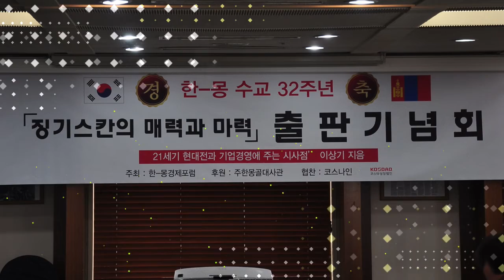이상기박사 칭기즈칸의 매력과 마력 출판기념회 몽골전문가 - 비나리투어 여행디자이너 신점숙작가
1. 신점숙 여행가 대한민국을 빛낸  인물 대상 수상
2. 비나리 투어 한국 혁신 관광여행서비스 브랜드 QTS 대상 수상
3. 2017년 관광의 날 논문 발표 중국 개별관광 유치를 통한 지역 경제 활성화 방안
4. 신안산대학교 SNS블로그마케팅, 동영상 제작편집(교수)강의문의 환영
5. 흔들리지도 부러지지도 않을 용기 외 저자
6. jtbc 방송 '뭉쳐야뜬다'에 중국 태항산 비나리길 소개 개발여행사